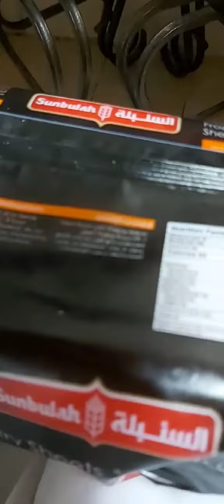(3)سوال فیش کیسے تیار کی ؟ جواب ویڈیو ریسیپی حاضر ھےترشی ریسیپی ویڈیو 1 دیکھیں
کیونکہ یہ مچھلی بہت نرم اور جوزی(نمی  والی) ھو تی ھے اسے یا تو کورن فلاور نمک اور چٹکی بھر کالی مرچ پوڈر لگا کر تلاش جا سکتا ھے لیکن ھم اس طرح فیش برگر میں استمعال  کر چکے
فضل لیئے میں نے استعمال نہیں کی دوسرا یہ کہ ھم اس مچھلی کو میرینیٹ کر کے پروف کے درمیان رکھ کر بیک کر سکتے تھے مگر اس کی نمی پوف کو کریسپی کرنے میں رکاوٹ کرتی تو بہتر یہ کہ اسے الگ سے تیار کیا جائے اس لیئے ھم نے اسے الگ تیار کیا صرف ایک کھانے کا چمچ تیل آپنے برتن میں لیں اور برتیں اور تیل پوری طرح گرم ھونے پر میرینیٹ کی ھوئ مچھلی جو ایک کلو تھی پوف کے سائیٹز کے ٹکڑے کر کے اس پر رکھیں اور اس برتن کو ایک دو منٹ کے لیئے ڈکن ڈھانک دیں مچھلی آچھی طرح پک جاتی ھے اب دو منٹ بعد برتن کا ڈھکنا کھول دیں تاکہ اس کی نمی سوکھ جائے اب اسے پلٹ کر دوسری طرف ھلکی لال کر لیں میرینیٹ کرنے کے بعد 10 منٹ میں پکایا جا سکتا ھے
اب  آپ  اون کو 200C ڈگری پر فل گرم کریں اور 8 سنڈوچ کے لیئے 16 پرتھ اون کی پلیٹ پر ھلکا سا تیل لگانے کے بعد رکھیں 10 منٹ میں پوف پھول جائیں گے اب ایک طرف پوف تیار ھونے پر تمام کو پلٹ دینے پر دوسری جانب بھون جانے پر ھم اس 8 پرتھ پر پہلے ترشی رکھیں گے ( ترشی بنانے کی ترکیب پہلی ویڈیو کی پوسٹ پر لکھی ھے دیکھ لیجیئے گا ) اور پھر سلائیس چیز رکھیں اب اور  مزید8 پرتھ اوپر رکھ کر صرف آدھا منٹ دوبارا گرم اون میں رکھیں پھر دوبارہ اون کی ٹرے اون سے باھر کھنچ کے اوپر مزید مزرولا کا کریش چیز ڈالیں اور پھر آدھا منٹ اون میں رکھنے پر مزرولا چیز بھی پگل جانے پر ھم پوف کے سنڈوچ سرونگ پلیٹ پر رکھیں گے اور اوپر ترکی سماتھ یا کیچ آپ ھوٹ سوس ٹپکائیں گے لیجیئے  آپکے بنائے اسنیک لاجواب تیار  خوش ھو کر تمام نے کھا یا اب مجھے دعا دیں اور لائیک کر کے آپنے کھانے پر شاباش کہنا تو شاید حق بنتا ھے اور لائیک کریں اور شیر اور subscribe